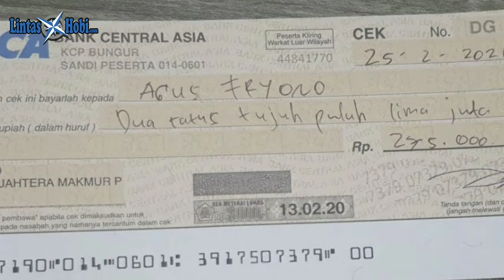NEKAD!Transaksi FANTASTIS Di Masa Pandemi |275JT Untuk Murai Batu Mr.Pilot Agoes Rockin SF Cilegon